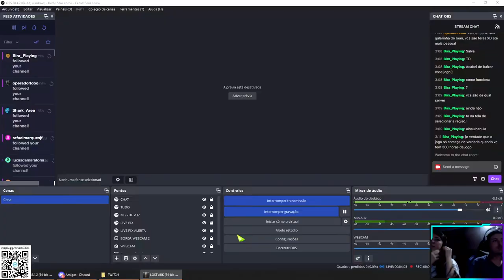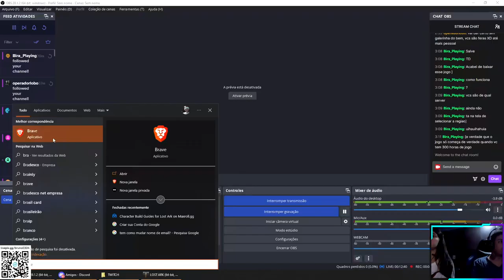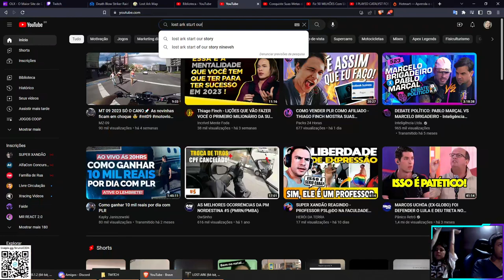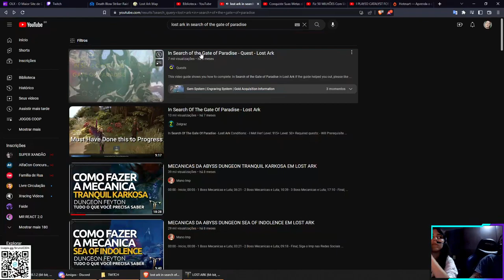LOST ARK COOP LORRAYNE - PART 71